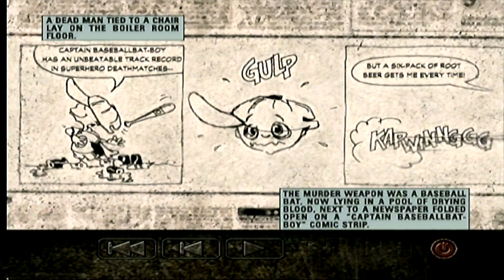The History Of Remedy Games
Hit for the latest and greatest Xbox news, previews and more!

Quantum Break is right round the corner and here at Xbox On we thought it would be fun to go back in time (pun intended), and reflect on everything the uber-talented folk at Remedy Entertainment have contributed to the history of videogames.

This is Xbox On, the home for all things Xbox in the UK. Join our gaming experts: Benny “Shoot The Thing” Central, Ellen “Unbreakable” Rose and Graeme “AceyBongos” Boyd.

We’ll be giving you exclusive content covering the biggest games, and news and events like Rezzed, Gamescom and E3.

We are the home for all you need to know on the latest games you love, Halo, Call of Duty, Gears or War, Quantum Break, Crackdown and loads more.